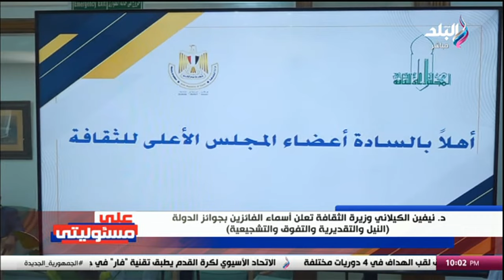وزيرة الثقافة تعلن الفائزين بجوائز الدولة .. «النيل والتقديرية والتفوق والتشجيعية»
جزء من حلقة اليوم 28 مايو 2024 من برنامج على مسئوليتى مع أحمد موسى وفيها تفاصيل القبض على سفاح التجمع و ماذا عثروا في منزل سفاح التجمع , ووزارة التموين تضخ اللحوم الطازجة والباردة في الأسواق استعدادا لعيد الأضحى المبارك, و مراسل صدى البلد من بروكسل يكشف ما يحدث داخل الاتحاد الأوروبي, و وزير خارجية أيرلندا لـ على مسئوليتي : الفترة القادمة علينا دعم الدولة الفلسطينية المستقلة وأركانها و تعليق قوي من مستشار الرئيس الفلسطيني على ما يحدث في رفح واعتراف ثلاث دول أوروبية بفلسطين, و زيادة أسعار الدواء بنسبة 40 %, و رئيس مجلس الوزراء يعقد اجتماعا لمتابعة مدى جاهزية المتحف المصري الكبير للافتتاح, و الرئيس السيسي يصل العاصمة الصينية بكين في زيارة رسمية لتعزيز العلاقات الثنائية.

يعرض في تمام الساعة الثامنة مساءا علي قناة صدي البلد .